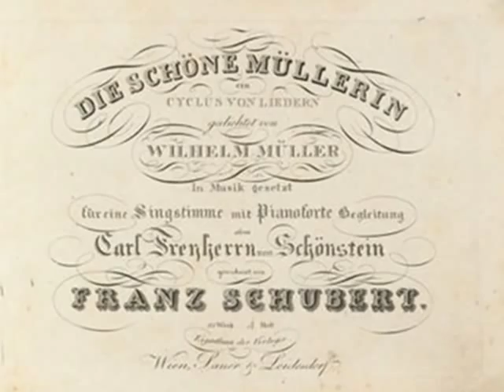Der neugierige. Die schöne Müllerin. Franz Schubert.Marino van Wakeren.Tenor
Der neugierige.Die Schöne Müllerin.(The Lovely Maid of the Mill )Opus 25,D.795. Franz Schubert. Wilhelm Muller,s poems were publised in 1820,and Schubert set most of them to music between May and September 1823,he was 26 years old at the time.
With many paintings by the German-American painter, Albert Bierstadt
Marino van Wakeren. Tenor.